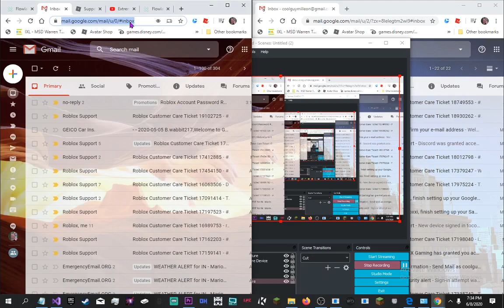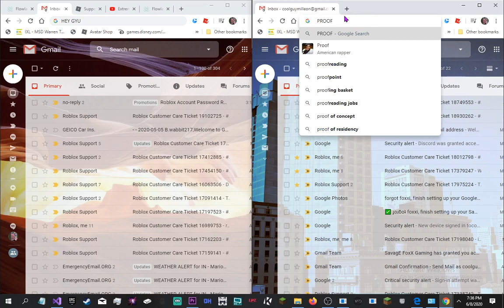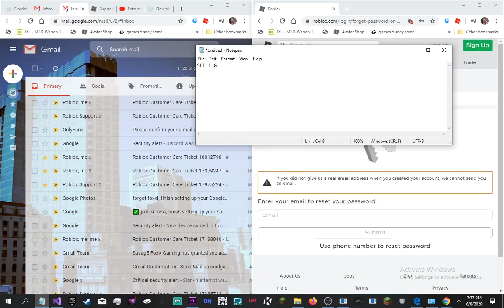HOW TO fix not getting no-reply emails from ROBLOX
I was struggling for so long with this so heres something to help

all main accounts:

Coolguymilleon
Bigjackawe22
bigjackawe25
Bigjackawe23
Bigjackawe24
Littlebabynoob123456
Girlthaatstyrese
Thatonegucciman
Savage_foxxytyt
Spirituality
Mylesisdenial
Voicelessmyles
Sxtxexexp
Camrynhydencam
Camryn_Hyden
Mombigfathahanoob
Roblox20dragon
CoolguymilleonW
Chinesefisherman
Behappydontbully

How to fix no-reply emails not sending!

(CONTENT DELETED oops)

I upload on Wednesdays and also some double uploads if important or feeling the mood!

RECAP TIME!

N/A

My name is Camryn Alexander Hyden but I like to be called Alexx or Alexxin, I love the colors Red and Black and enjoy art and gaming and one day I would love to be a developer of games or maybe even do music! On my way I post to help me feel like I am not alone while I grow up in this weird world and would love you to come along with me, my favorite show is Adventure Time and Happy Tree House Friends, I was born 2007, June 16 and I am currently 12 at the time in 7th grade (2019).

 I am a Youtube content creator and a developer and just do Youtube for the fun.

 My goal is one hundred subscribers and im working hard for it!

I wish for active subscribers and to be more known and watched; enjoyed then I am now!

I have always wanted that, I am not very known today at all and would LOVE to be enjoyed and cared about, not that many people do care about me but my best friends do.

My best friends are ItsDrillen 43 (Ralph), Ultra Janai (Janai), Ect.

game development
flow lab
one leaves gameplay
katana fail
ninja legends
game making
flowlab tutorial
desarrollo de juegos
aboratorio de flujo

game development
flow lab
one leaves gameplay
katana fail
ninja legends
game making
flowlab tutorial
desarrollo de juegos
aboratorio de flujo